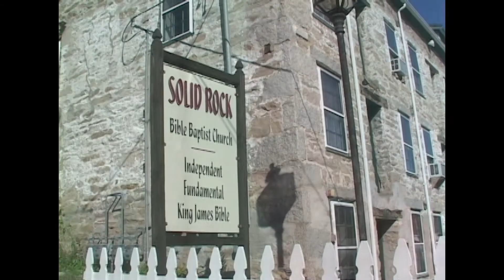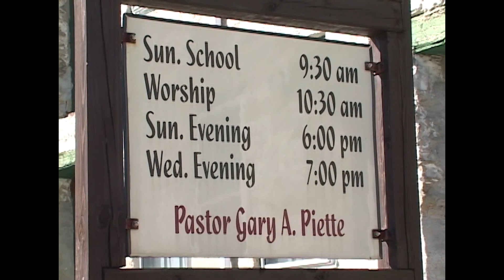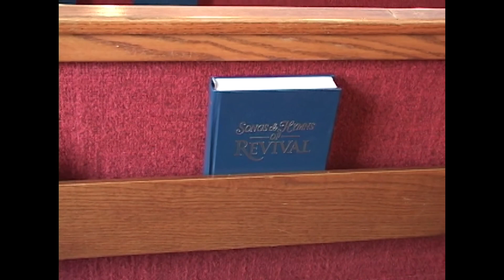Stubbornness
It's in all of us